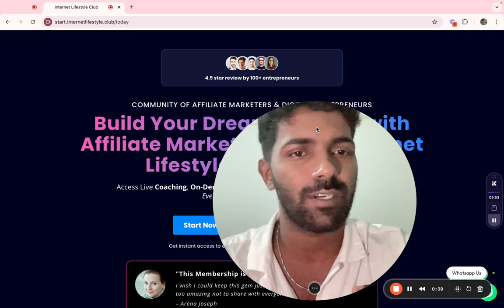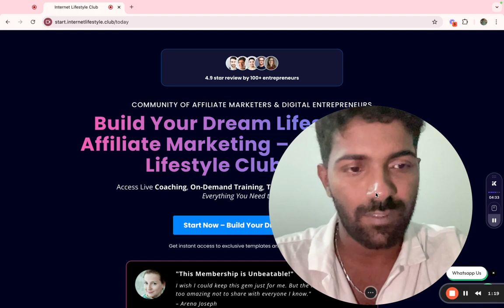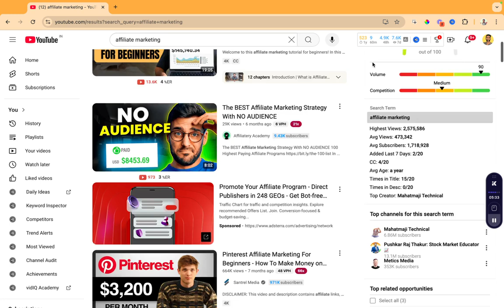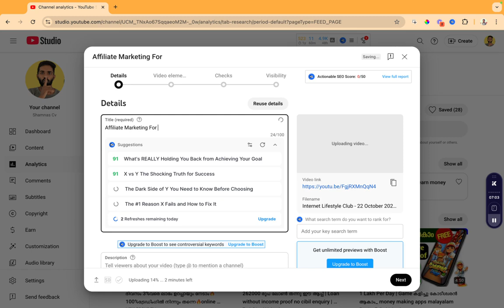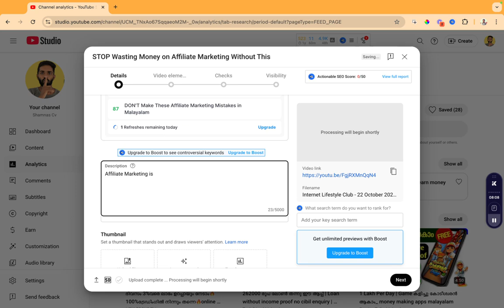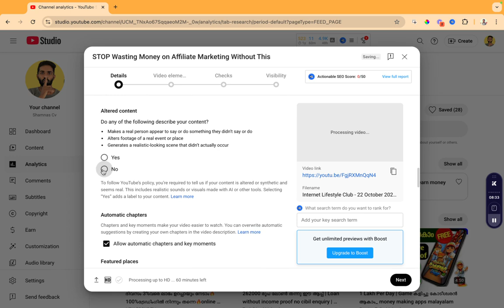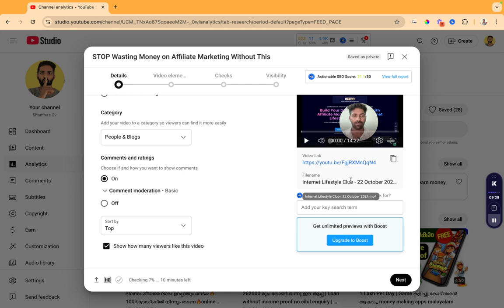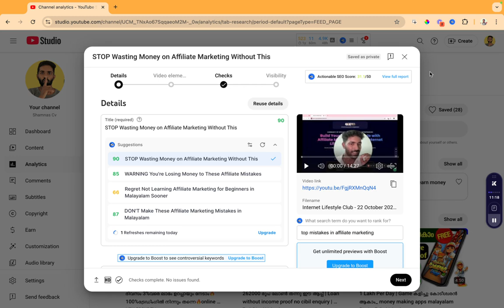Grow Your Youtube Channel Using This Software [Malayalam Guide]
vidIQ is one of my favourite tools to grow youtube channels. You can get it for FREE

Everyone who is staring a youtube channel should use this free software.